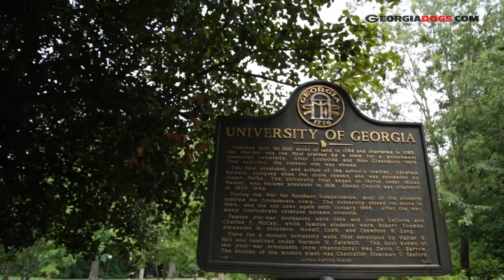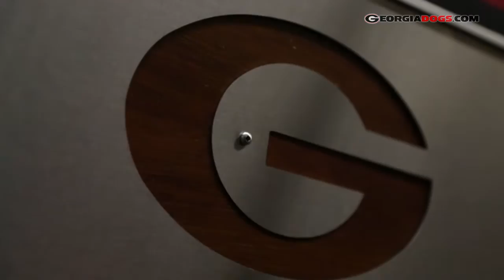UGA FOOTBALL: Beneath The Helmet | The Theus Brothers: 2015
Their Stories. Their Lives. Their Words.  The Story of Nathan and John Theus.  The Theus Brothers.